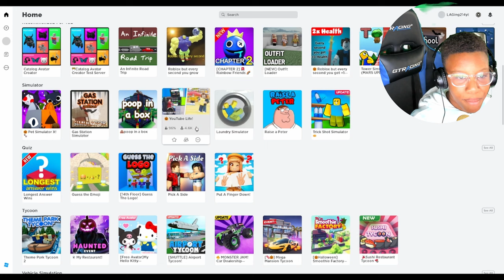LONGEST ANSWER WIN IN ROBLOX!!!